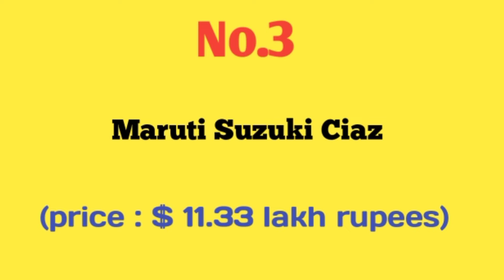Triggered Insaan Car Collection || New Car Collection || Brands Car TV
# Amazing

# Strange

# Brands Car TV

# Expensive Car Collection